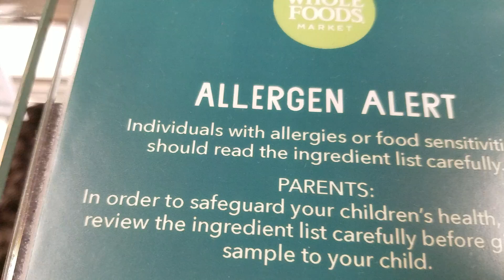HOW TO CHOOSE THE BEST KETO FOODS WHILE OUT & ABOUT